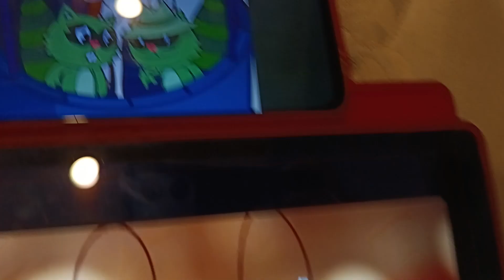Deko Boko Friends